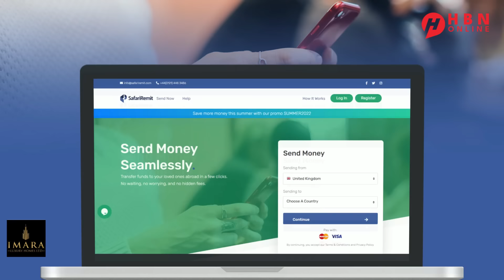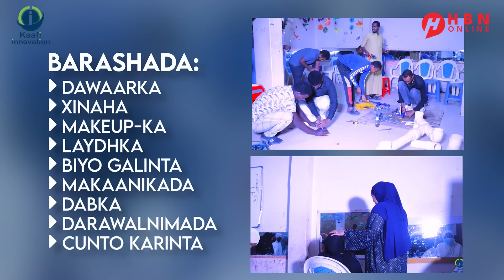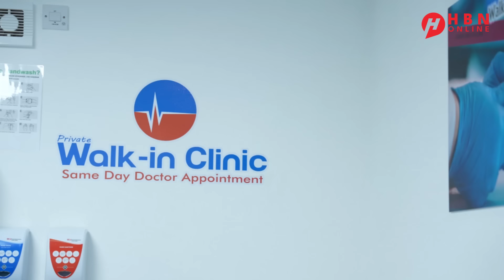XIISAD CULUS OO CAAWA KA TAAGAN BADDA CAS + DAGAALKA QAZA + WARAR KALE